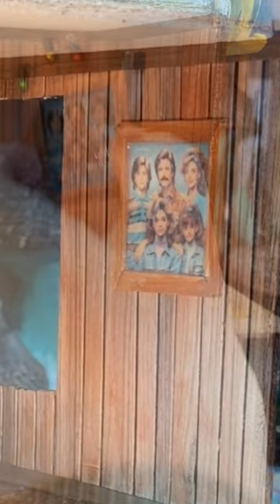That 1980s Miniature Family Room @WhitneyLaBrie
Etsy Shop (laser cut SVG files)